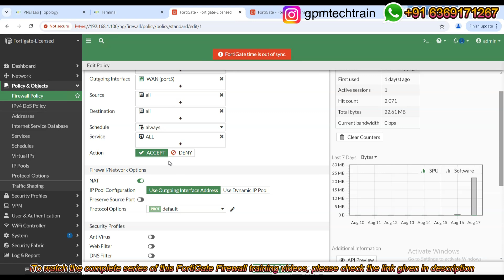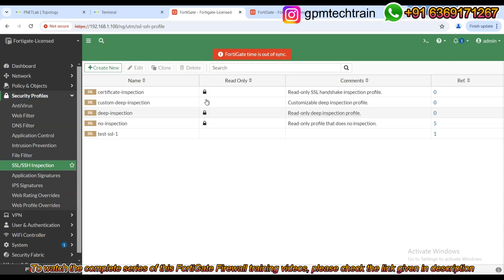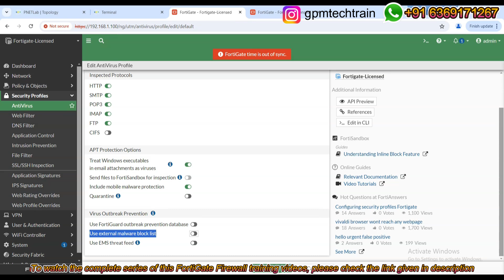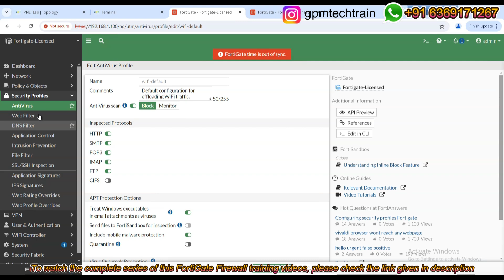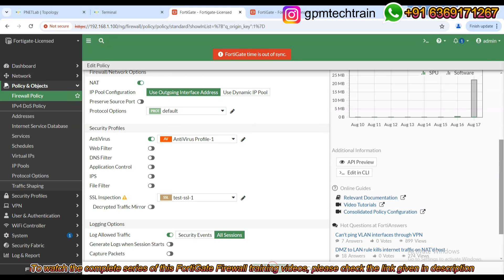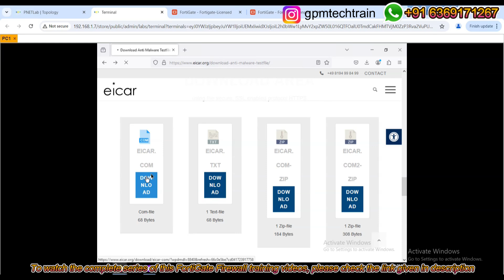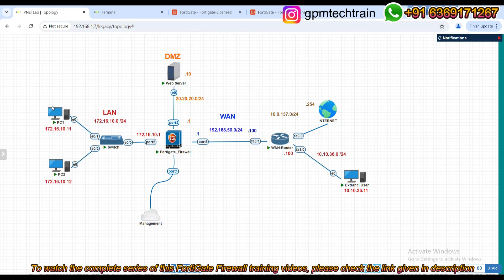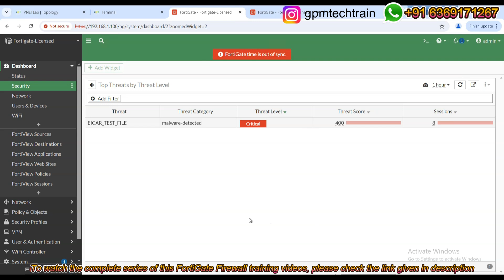Lecture-34 | Anti-Virus Security Profile Configuration in Tamil | FortiGate Firewall Training -Tamil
Welcome to GPM Tech Train. In this comprehensive FortiGate Firewall training video, we'll dive deep into the world of network security, firewall configuration, and FortiGate firewall. Whether you're a seasoned network administrator looking to enhance your skills or a beginner, this complete training videos will help you upskill the knowledge in FortiGate firewall and clear the NSE4 certification

We provide clear explanations, real-world examples, and hands-on demonstrations to help you master FortiGate Firewall. Plus, stay updated on the latest features and best practices.

🚀 Get Certified:
This training can be a valuable resource for those preparing for FortiGate Firewall certifications NSE4.